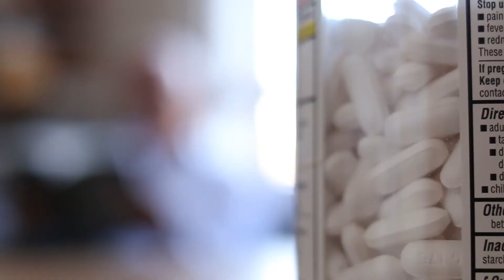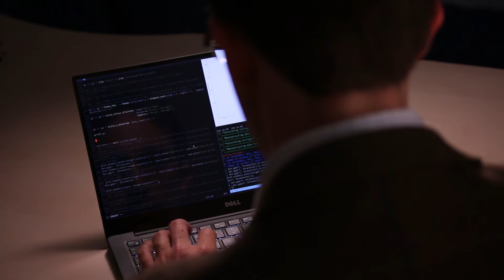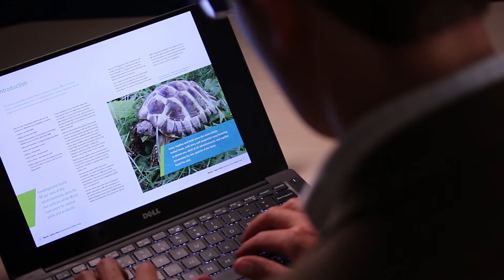Oxford Martin Programme on the Illegal Wildlife Trade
A new programme at the Oxford Martin School brings together academics from conservation science, social intervention and cybersecurity to tackle the illegal wildlife trade.

The first research hub of its kind focused on this issue, the Oxford Martin Programme on the Illegal Wildlife Trade will develop new approaches to addressing the trade in illegal products, which is fuelled by rising wealth and social change and facilitated by the growth of the internet. Focusing on consumer behaviour and motivations, the team will collaborate with governments and conservation organisations on the ground to create, test, implement and evaluate the impact of real-world intervention strategies.